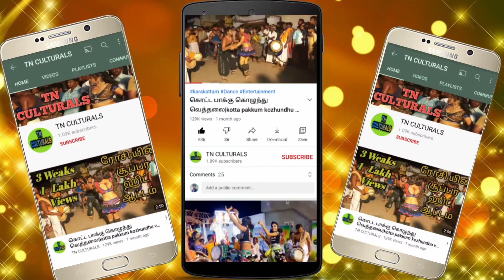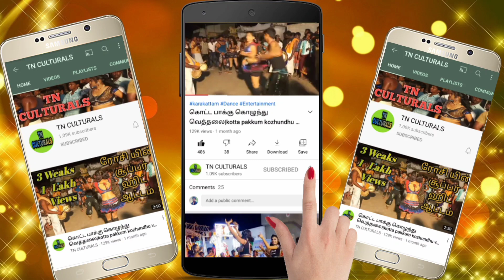சேலம் தீபிகா மாமென் மதுர வீரன் 2023 New HD Deepika Vadi yen Karuthapulla New Karakattam Dance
Vadi yen Karuthapulla New Karakattam Dance
Karakattam
Thappattam
அனைவருக்கும் வணக்கம்..